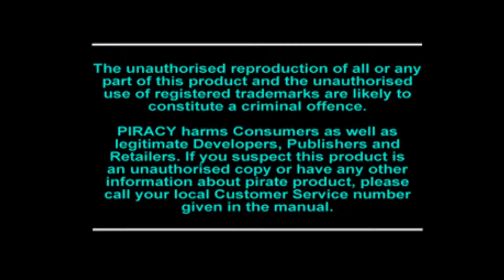Actua Soccer 2 - PlayStation 1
What do you think of Actua Soccer 2?

Completion Criteria: Win a tournament

Developed by: Gremlin
Published by: Gremlin
Played by: Gremolin